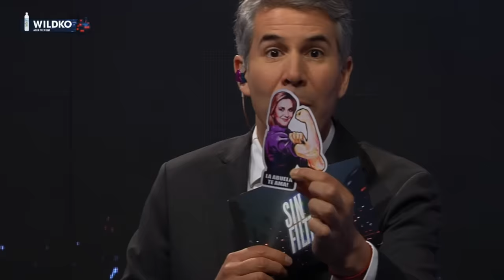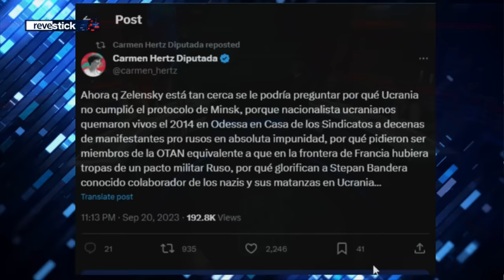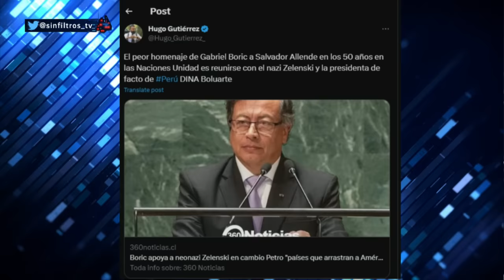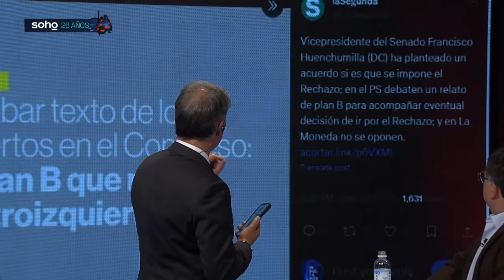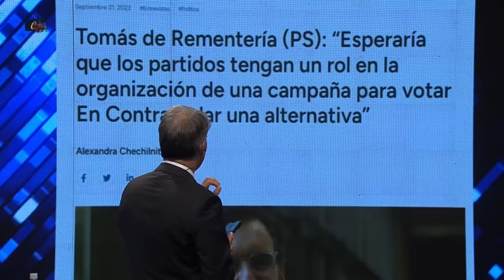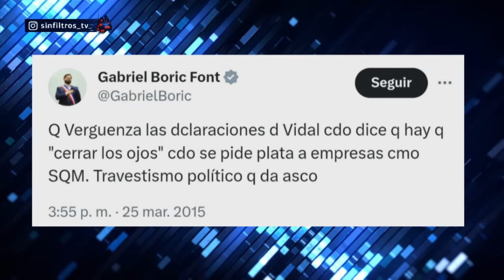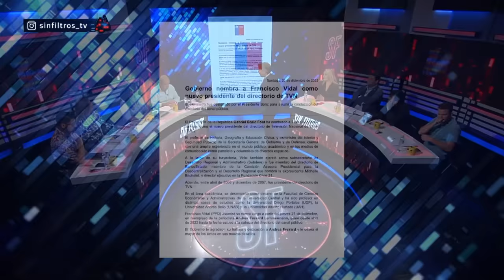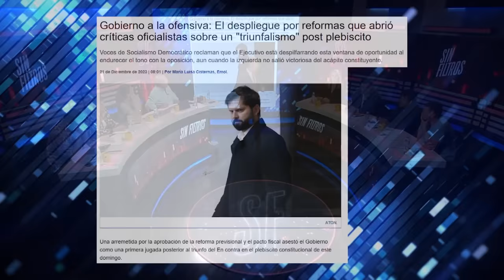LOS MÁS BRUTALES CRUCES de PAMELA JILES #1 | Sin Filtros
🥊 Te dejamos un recopilado con los cruces más brutales de Pamela Jiles en Sin filtros🥊

Pamela Jiles, destacada diputada y figura polémica, discute la política chilena en "Sin Filtros". Analiza temas actuales, incluyendo la situación del gobierno y críticas hacia la administración de Boric.

00:00 🎥 Introducción y bienvenida: Pamela Jiles es recibida en el programa "Sin Filtros".
02:15 🔍 Críticas iniciales: Pamela Jiles inicia el programa criticando la gestión del actual gobierno.
10:00 🇨🇱 Análisis del discurso de Boric: Comentarios sobre el discurso del presidente Boric en la ONU y su impacto.
20:00 📉 Situación económica: Debate sobre la crisis económica en Chile y las medidas adoptadas.
30:00 🗳️ Reformas políticas: Discusión sobre las reformas políticas propuestas y las críticas hacia ellas.
40:00 💬 Opiniones cruzadas: Pamela Jiles y otros panelistas debaten sobre la política internacional y las alianzas.
50:00 🔄 División interna: Análisis de las divisiones dentro de la coalición de gobierno y las críticas internas.
01:00:00 🏁 Conclusiones: Reflexiones finales sobre la situación política actual y los desafíos futuros.